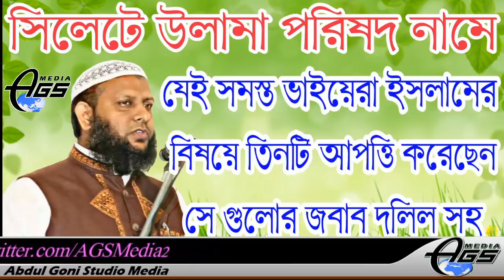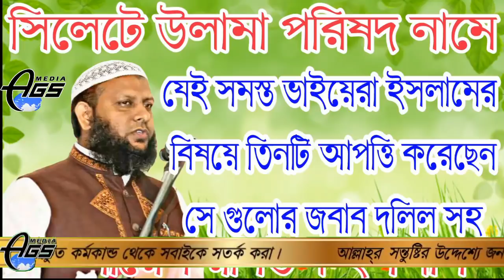সিলেটের মেয়র সহ উলামা পরিষদ ইসলামের যে তিনটি বিষয়ে আপত্তি করেছেন। সেগুলোর দলিল ভিত্তিক জবাব! রবিউল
সিলেটের মেয়র সহ উলামা পরিষদ ইসলামের যে তিনটি বিষয়ে আপত্তি করেছেন। সেগুলোর দলিল ভিত্তিক জবাব, দিলেন। শায়েখ রবিউলইসলাম
AGS Media